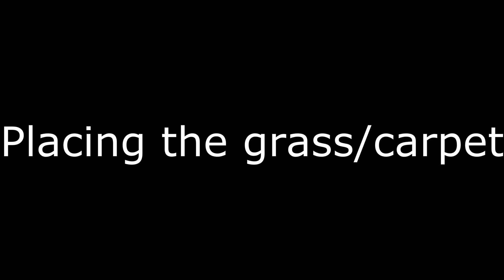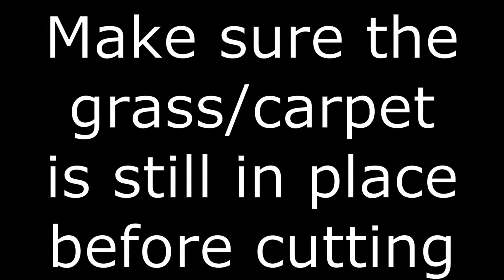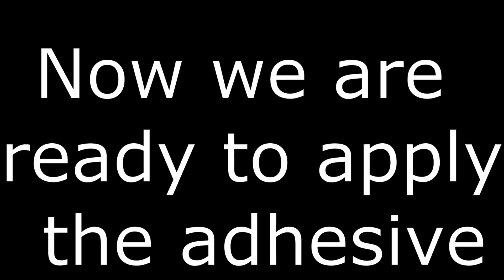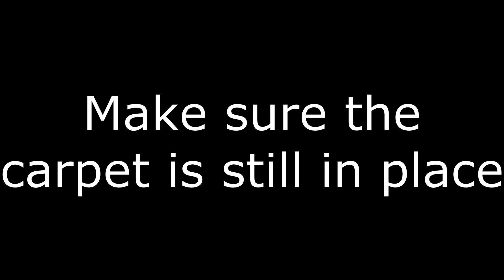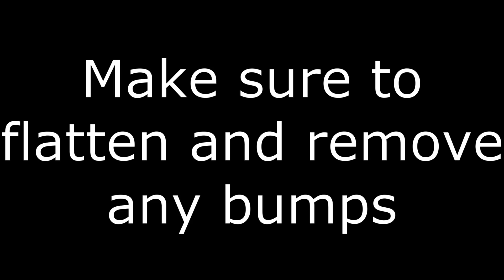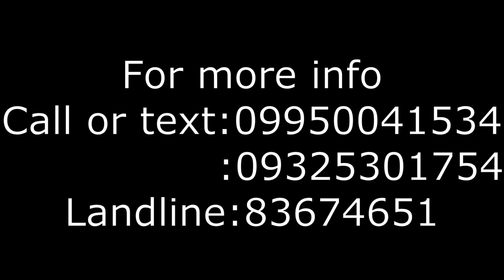Artificial grass installation (Pinoy Style)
Installation of artificial grass on a balcony

Materials used:
Artificial
Cutter
Contact cement rugby(for out doors only)